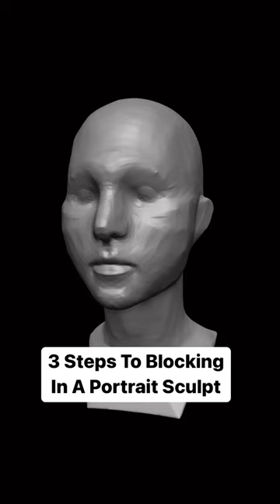Blocking Out a Portrait Sculpt in ZBrush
In this video, I show you the three important steps to blocking out a portrait sculpt...